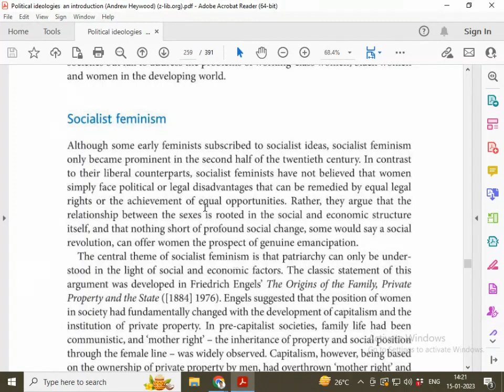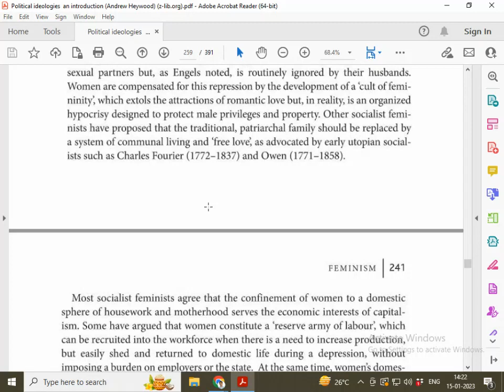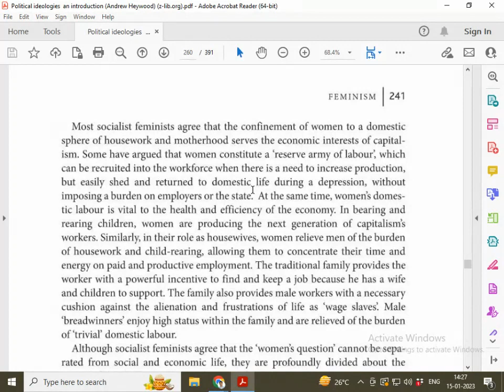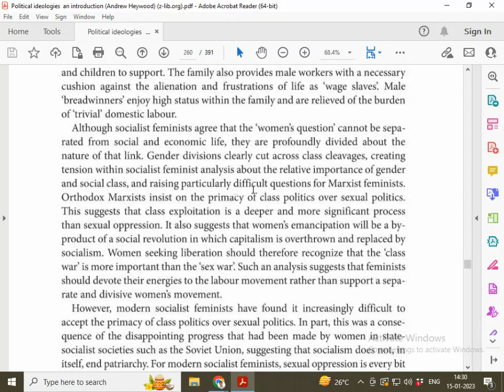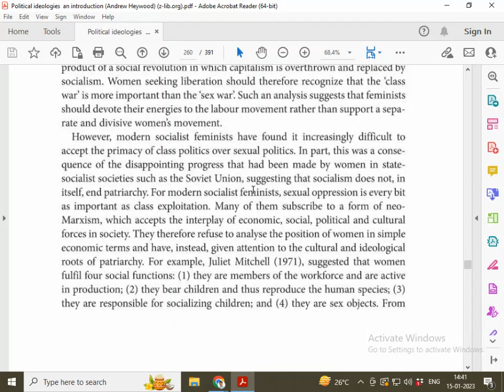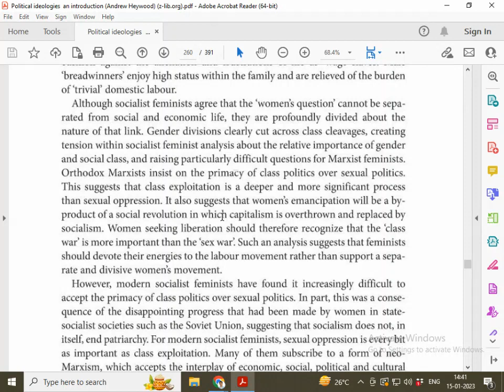Socialist Feminism| Andrew Heywood | NTA NET JRF| SET | UG | PG | সমাজতান্ত্রিক নারীবাদ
Socialist Feminsm from the book of Political Ideologies written by Andrew Heywood has been translated and discussed in complete Bengali with English Text. Students Studying B.A., M.A., and preparing for NET JRF and SET can watch this video. Major previous Year's Questions and Important Questions have also been marked in the video from exam perspectives.